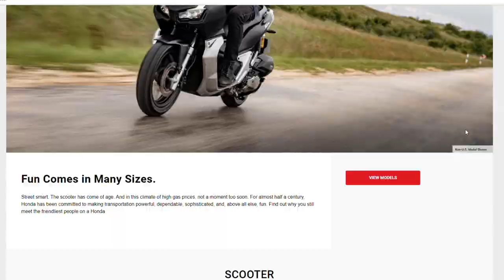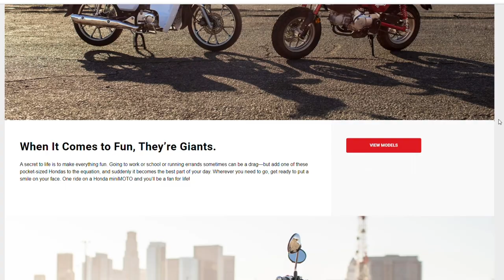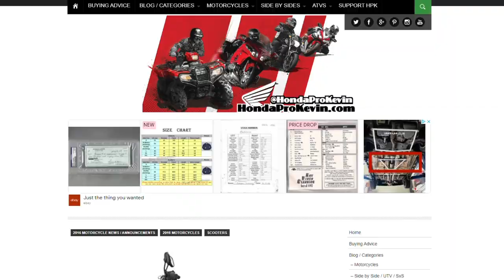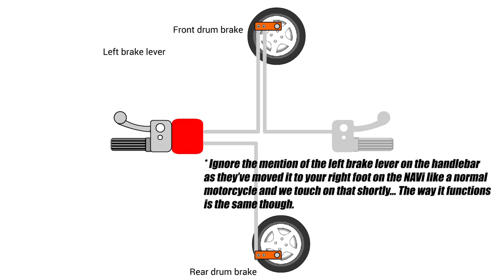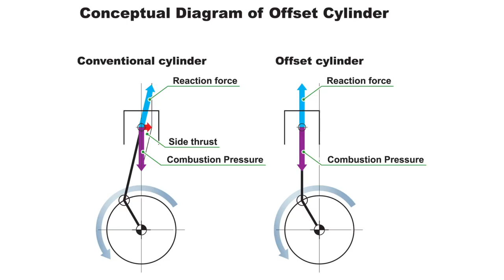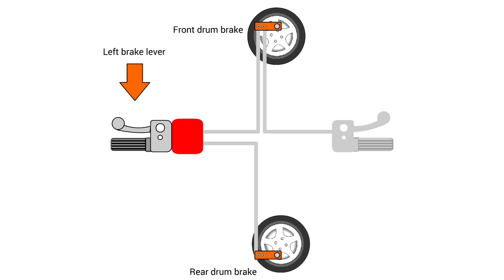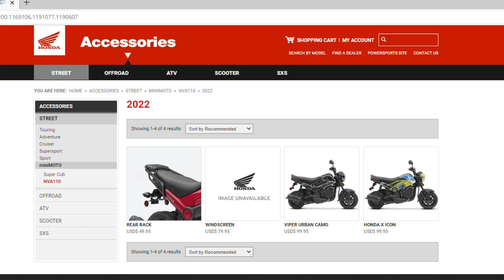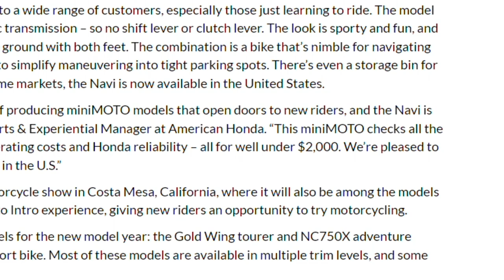New Honda NAVi Review: Specs & Features | Is this $1,807 Automatic Motorcycle / Scooter a Bargain?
New Honda NAVi 110 Automatic Motorcycle / Scooter Review! Is the most budget friendly Honda motorcycle that is rated at 110 MPG a bargain at its super cheap $1,807 price tag? Hopefully I can help you answer that and more as we talk about the Honda NAVi's specs, features, accessories and show you some NAVi wheelies / stunts plus a lot more!

☆ Looking for Discount Honda Motorcycle & Scooter parts from a dealership? Check out the guys at Southern Honda Powersports by clicking over and use "HONDAPROKEVIN" as a Promo / Coupon Code for a discount to help you save some $$ as this hobby of ours is expensive enough as it is!

☆ Need help with your Honda Powersports purchase? Whether it be a Motorcycle, ATV, Side by Side or Scooter - I can help! for more info...
☆ Visit Southern Honda Powersports in Chattanooga, TN for more information on how to buy a 2022 Honda NAVi like this one! And of course they have plenty of other scooters and motorcycles for sale too here in the Chattanooga, TN / GA / AL area and can definitely take care of you. Thanks again to all of the crew there for allowing me to come through and check out their inventory for these videos!
Motorcycle in video information:
● 2022 Navi Price / MSRP: $1,807
● 2022 Navi Release Date: January 2022 / California February 20222
● 2022 Navi Announcement Date: November 16, 2021
● 2022 Navi Colors: Red, Grasshopper Green, Nut Brown, Ranger Green
● 2022 Navi Top Speed: 50.3 mph / 81 kmh
● 2022 Navi Horsepower: 7.83 HP @ 7,000 RPM
● 2022 Navi Torque: 6.6 lb/ft TQ @ 5,500 RPM
● 2022 Navi MPG: 110 Miles Per Gallon
● 2022 Navi Seat Height: 30.1 inches
● 2022 Navi Weight: 236 lbs (curb)
● 2022 Navi Fuel Tank Capacity / Size: 0.9 gallons

0:00 Intro
0:43 2022 miniMOTO Motorcycle & Scooter Model Lineup Comparison
1:14 Honda NAVi Options
1:34 Honda NAVI Chassis & Suspension
4:04 Honda NAVi Engine & Drivetrain
5:36 More Honda NAVi Features etc
7:05 Honda NAVi Accessories & Parts
8:25 Honda NAVi Exhaust & Engine Sound / Start-up
9:00 Who should buy the Honda NAVi
10:11 Honda NAVi Price Gouging Rant
12:00 Is the Honda NAVi worth its price tag?
12:36 Thank You to Southern Honda Powersports